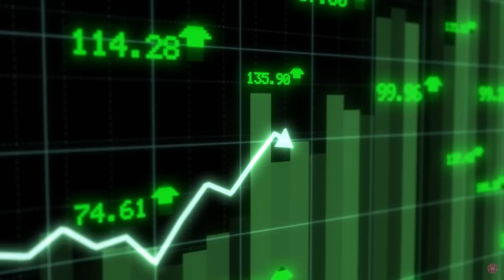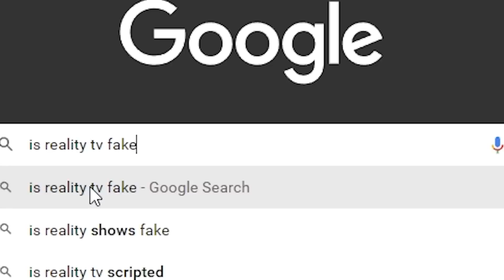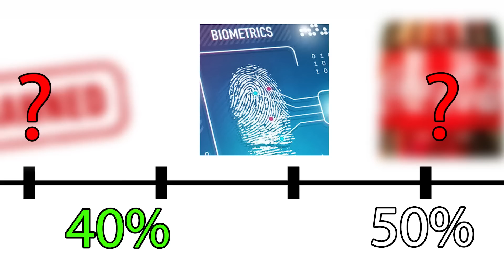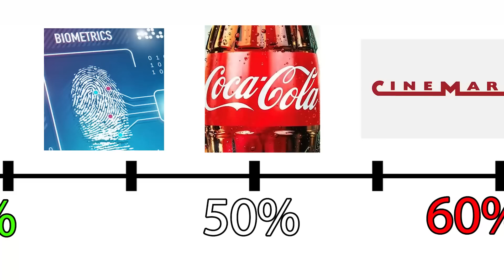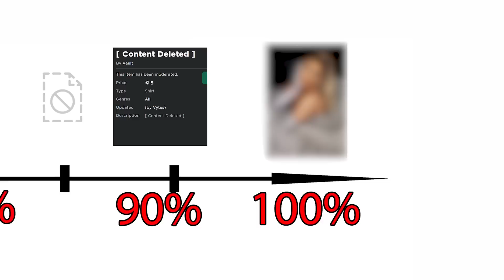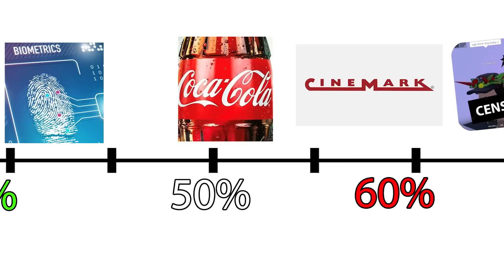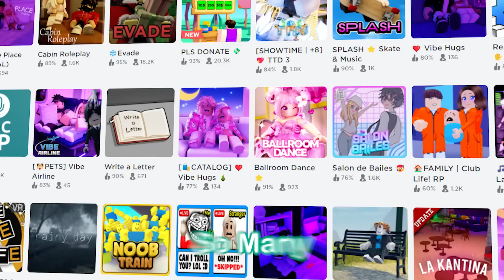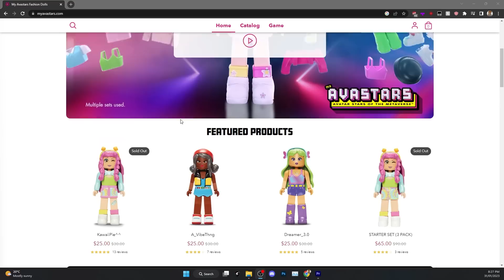A Timeline Of Every Single Roblox Lawsuit To Date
How Roblox Got Sued For $200,000,000: (Every Lawsuit to Date)

Over the many years, Roblox Has Definitely Gotten into a lot of legal trouble. From minor small offenses and going literally all the way up to millions of dollars in this video I will go over every single time Roblox has had a run-in with the law. Let me know if I missed any lawsuits and yea.

Inspired by SunyV2, KonekoKitten and KreekCraft

Roblox is an online game platform and game creation system developed by Roblox Corporation. It allows users to program games and play games created by other users. Created by David Baszucki and Erik Cassel in 2004 and released in 2006, the platform hosts user-created games of multiple genres coded in

The Entire History of Roblox Lawsuits I guess.